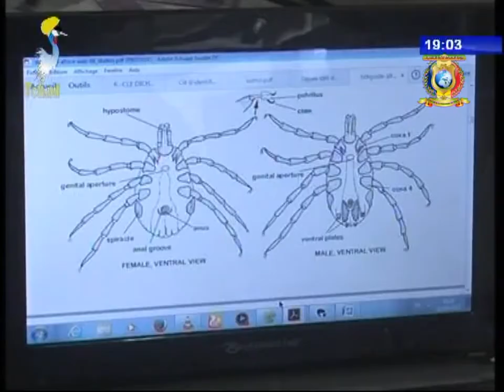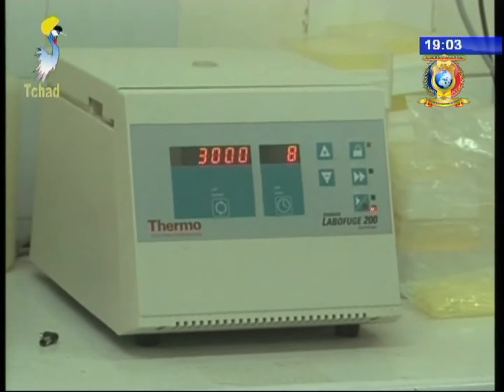نشرة تلفزيون تشاد يوم 23 سبتمبر 2017 - الثروة الحيوانية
العناوين
1) وزير الثروة الحيوانية يزور معهد البحوث لتنمية الثروة الحيوانية.